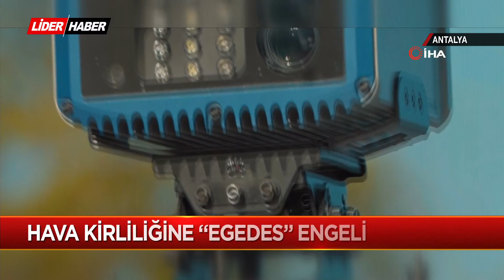Hava kirliliğine EGEDES engeli